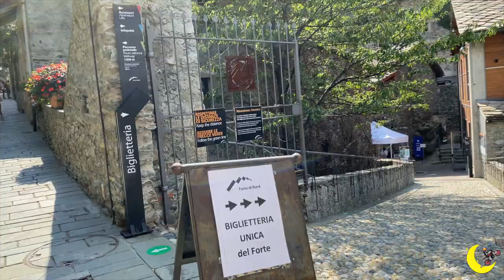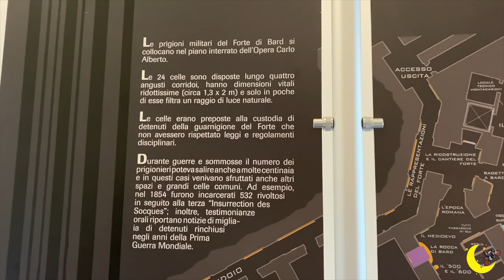LA CASA DEGLI AVENGERS!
GRAZIE